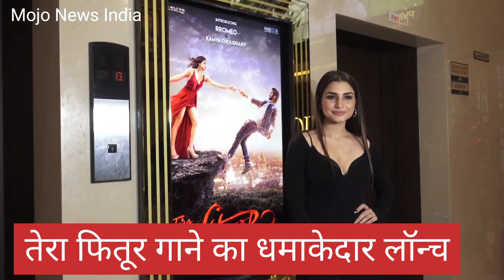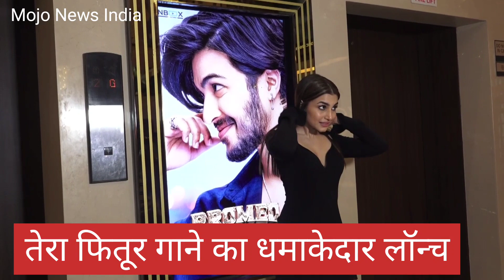Tera Fitoor Love Romantic Songs Lunch , Actress Kamya Choudhary and RROMEO